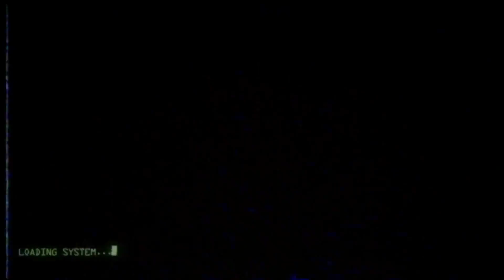Zoombinis - Part 2: Make Me a Pizza! - Ctrl Alt Defeat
For some reason the audio capture didn't capture anything, so we had scrap episode two and jump straight to three! But don't worry, we haven't missed anything!